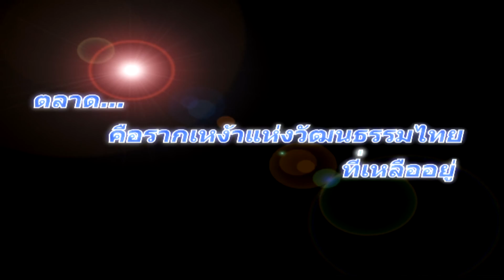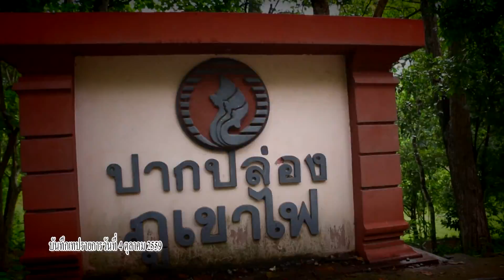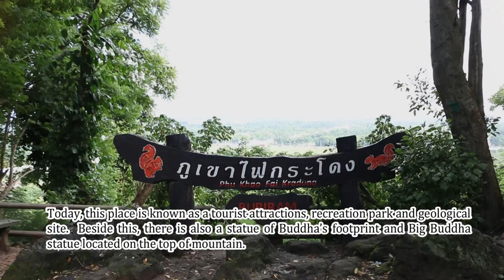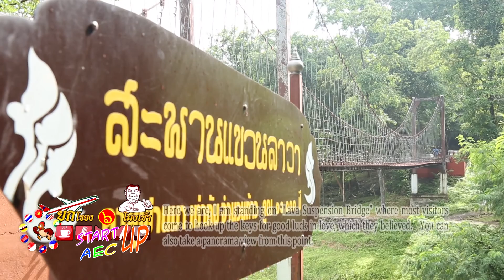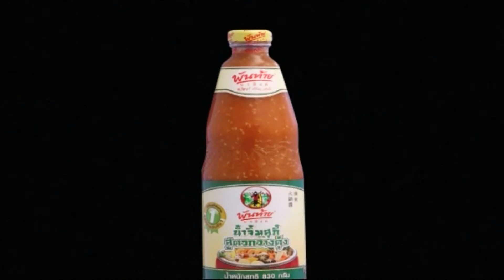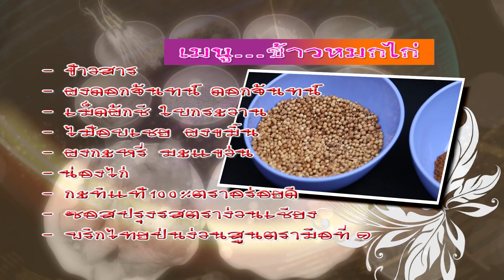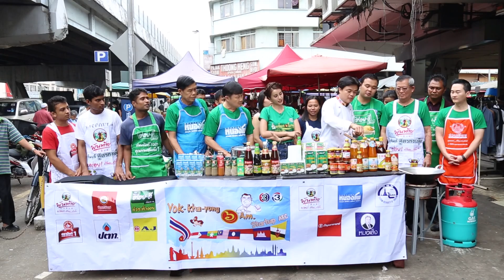รายการ ยกโขยง ๖ โมงเช้า กัวลาลัมเปอร์(2) 20/11/59